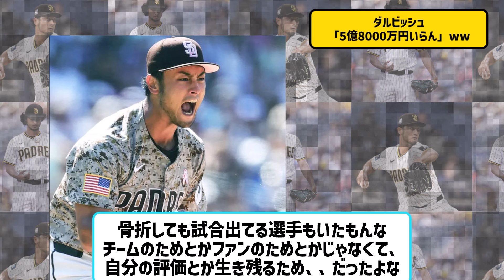ダルビッシュ「5億8000万円いらん」ww【プロ野球なんJ反応】